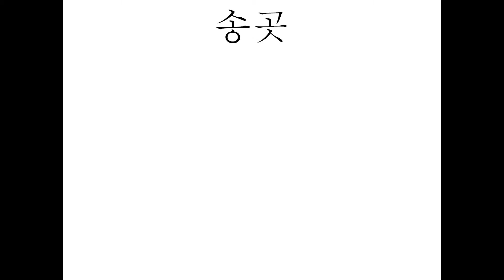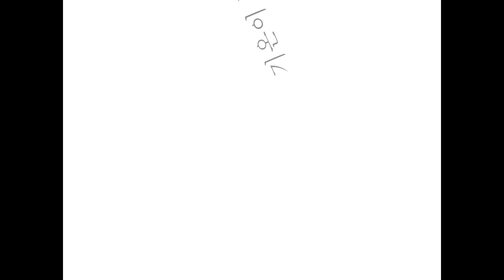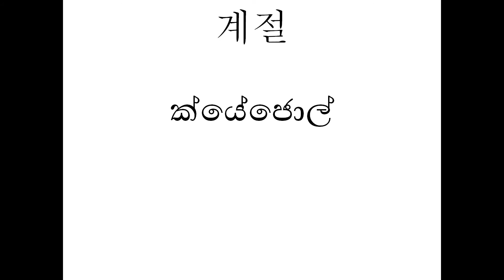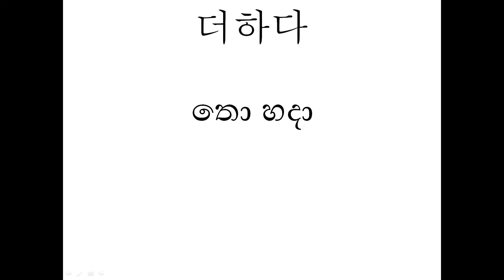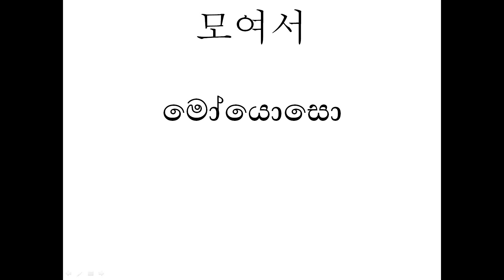Korean Words Part 17 (EPS TOPIK GUIDE) 801 to 850